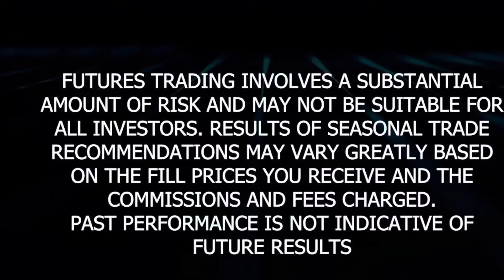Gold/Silver: Precious Metals Extend Gains Overnight! What to Watch - Metals Minute w/ Phil Streible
Metals Edge is a new Blue Line Futures product developed for Swing and Long-Term Traders who focus on Gold and Silver and attempt to identify trend changes, entry and exit points, seasonal tendencies, and option strategies.

Let's try to break 100 likes on this video!